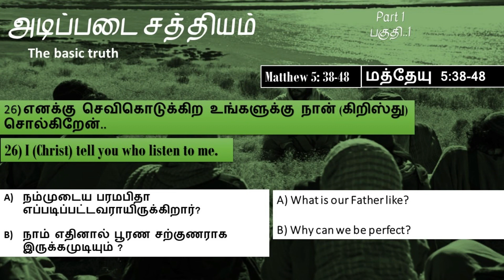மத்தேயு 5:38-48 நம்முடைய பரமபிதா எப்படிப்பட்டவராயிருக்கிறார்?/நாம் எதினால் பூரண சற்குணராக முடியும்?